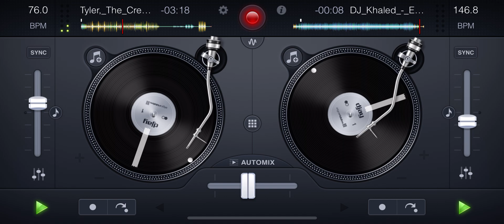[Lil Baby & Lil Durk] Every Chance I Get x [Tyler The Creator] Noid MIX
Lil Baby & Lil Durk - Every Chance I Get (acapella)

Tyler The Creator - Noid (instrumental)